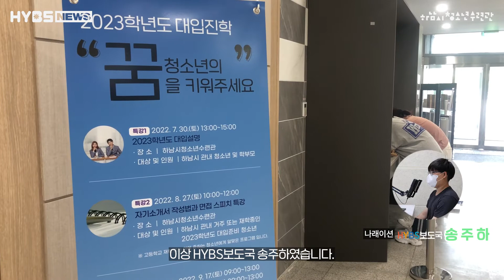청소년의 꿈을 키워주세요! 2023년도 대입진학 설명회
기획 HYBS